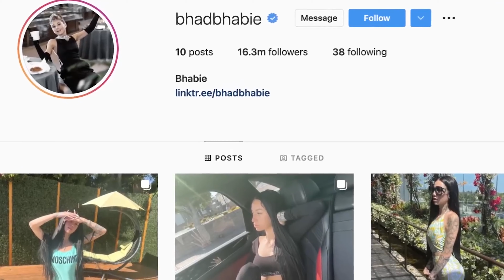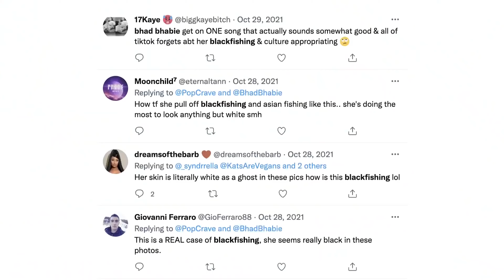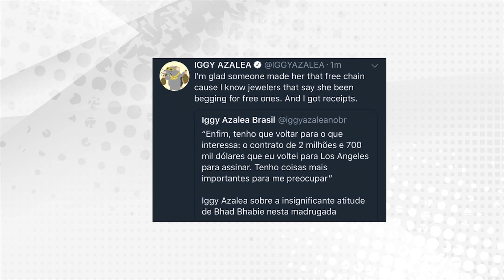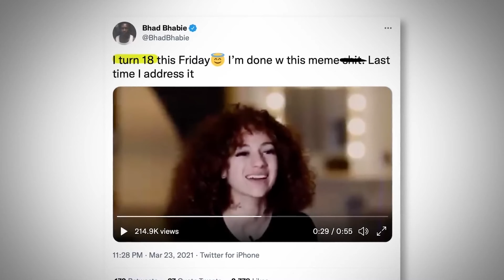She Made 1 Million Dollars In SIX HOURS The RISE Of Bhad Bhabie OnlyFans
Hey YouTube Lovers, ✤ Welcome to “ Stardom Central” ✤

In this mind-blowing video, we delve into the sensational rise of Bhad Bhabie on OnlyFans, where she made a jaw-dropping $1 million in just six hours! Known for her "Cash Me Outside" fame, Bhad Bhabie has taken the internet by storm with her exclusive content on the platform.

Join us as we uncover the secrets behind her monumental success. From her strategic marketing approach to engaging with her dedicated fanbase, we explore the factors that catapulted her to financial heights.

Witness how Bhad Bhabie's OnlyFans debut shattered records and sparked conversations about the evolving landscape of the adult content industry. We also address the controversies she faced and how she responded to critics.

If you're curious about the incredible journey of Bhad Bhabie's rise on OnlyFans and want to discover the key elements that led to her astonishing earnings, hit that play button now! Let's dive into this groundbreaking story together!

 Don't Try To Download & Copy Anything From This Channel. It's a Cyber Crime. All Videos on this Channel are Copyrighted by: @StardomCentralyt